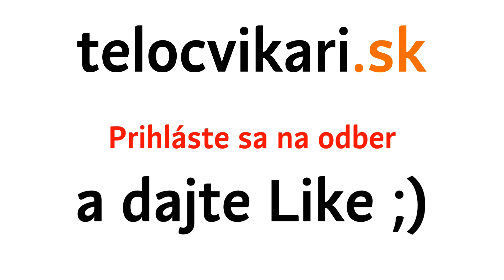Intercross - stane sa hitom na školách ako sa stal floorbal?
Na videu si môžete pozrieť hodinu z worshopu Škola v pohybe, pod vedením Gustava Argaja.

Čo na Intercross potrebuje učitel TV ?

Potrebná je sada hokejok. Loptičky sú súčasťou ekonomických setov. Aj keby neboli, je možné využiť v školských podmienkach aj iné mäkké loptičky.

Platí to aj pre bránky. Hoci má intercross vlastné bránky,  floorbalové bránky sú veľmi podobné. Ak sa na škole už hrá floorball, o starosť menej.

Základné pravidla Intercrossu:

Hrá sa s mäkkou loptičkou. Hokejky sú iné. Prispôsobené deťom, resp. menej fyzicky zdatným športovcom.

Intercrossová hokejka, resp. palica má v hornej časti košík. Do neho sa chytá loptička.

Hráč sa snaží prihrať spoluhráčovi, alebo vystreliť na bránku a dať gól. Pri strielaní je palica kolmo na zem. Pohyb pri strelbe nám pripomínal katapult. Každý team má košíky na hokejkách s vlastnou farbou.

Hráč môže behať po ploche ľubovolný počet krokov. Ale maximálne 5 sekúnd. Do tohto časového limitu musí prihrať alebo vystreliť.

Spoluhráč sa snaží prihrávku zachytiť  do košíka na svojej hokejke. Ak loptičku nezachytí, získa ju ten kto loptičku na zemi zakryje ako prvý svojim košíkom. Nikto ho nesmie napádať. Tým je zamedzený kontakt medzi súpermi a mlátenie hokejok.

Pre naberanie padnutej loptičky sú hokejky prispôsobené - nabratie ako na lopatu.

Ako už bolo spomenuté vyššie. kontakt medzi súpermi je úplne vylúčený. Nie je dovolené napádanie protihráča. Je povolené bezkontaktné zachytávanie prihrávok súpera a bezkontaktné blokovanie streľby na bránku.